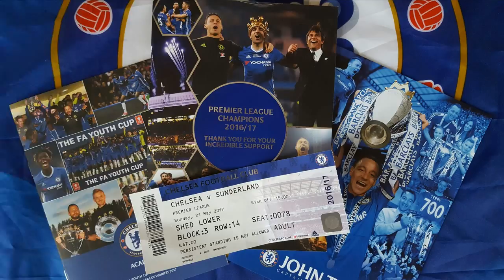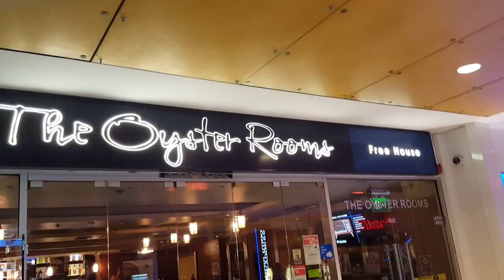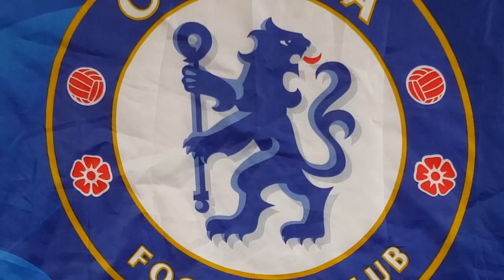Champions 2017 - Chelsea 5 -1 Sunderland - Songs & Celebration in the Shed End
21st May 2017 and Chelsea are crowned Premier League Champions 2016/17. Songs and celebrations in the back of the Shed End lower. Goodbye to John Terry, Captain,Leader and Legend.